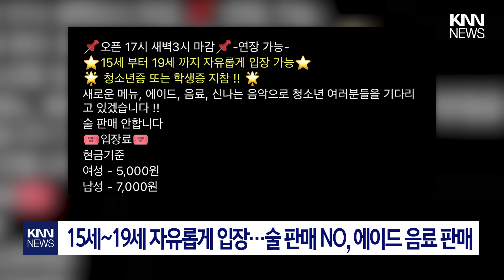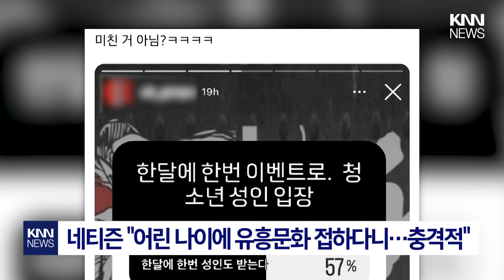"여기 대체 뭐하는 곳이야?!" 어른들 '경악'시킨 클럽의 정체 / KNN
술을 마시고 춤을 추는 이곳은 전부 '유흥주점'으로 분류되고 있죠.
그런데 청소년을 위한 클럽이 등장했다는 제보가 전해져 논란이 되고 있습니다.

 / knn.news